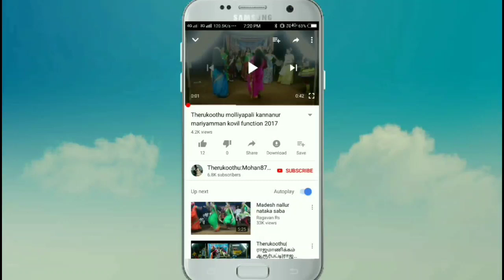வெண்ணந்தூர் கனகா அவர்கள் பான்மதி பெருந்துருவாள் அற்புதமான நடிப்பு